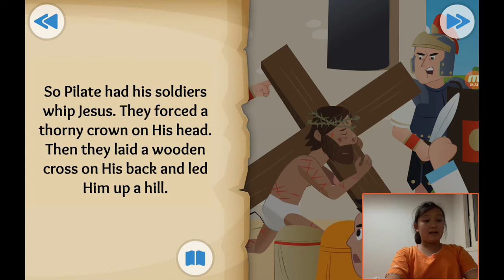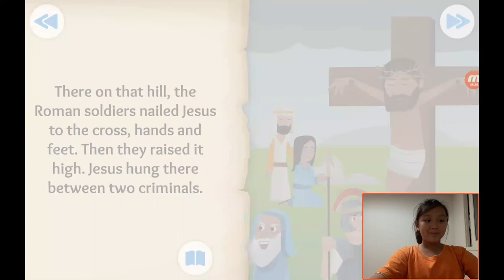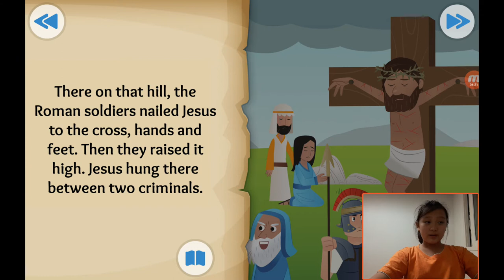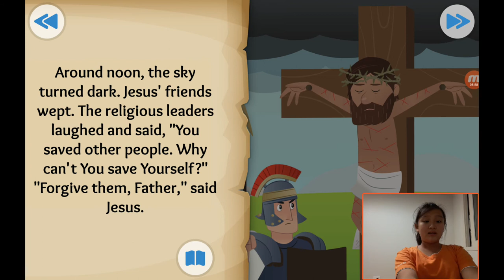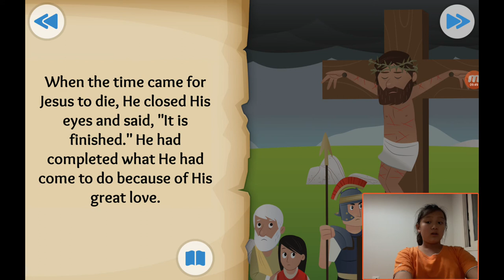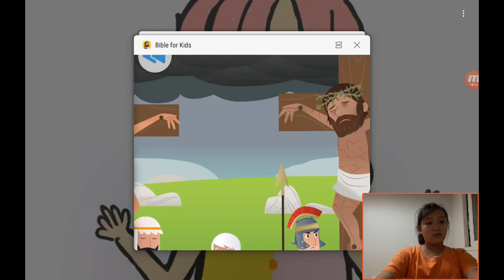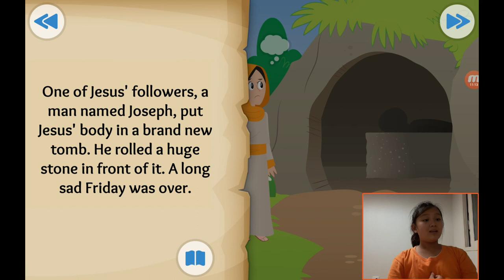‹Kids›Grace：성경이야기 20190925 예수님이 십자가에 돌아가셨어요, It is Finished about The Cross